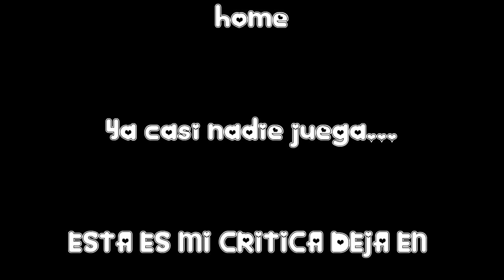Mi critica a habbo (sin malas palabras)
I DO NOY OWN THE SONG. Y.. esto es lo que pienso '¡que piensas tu?